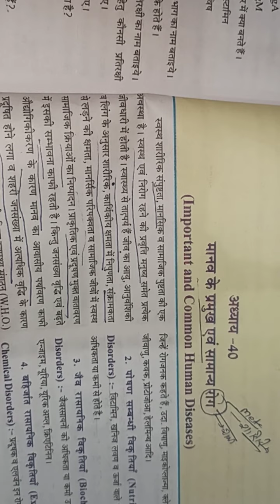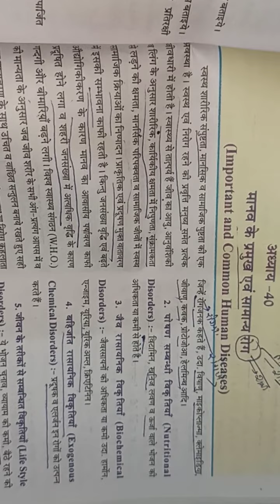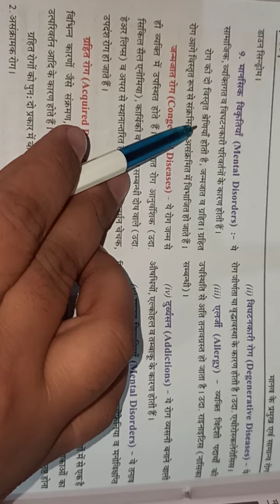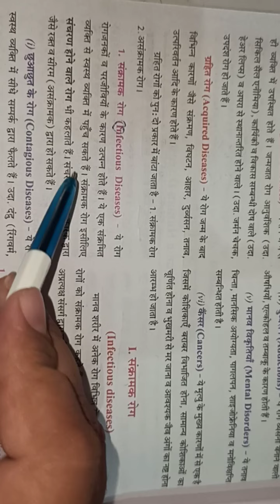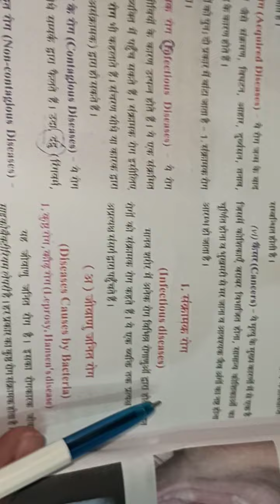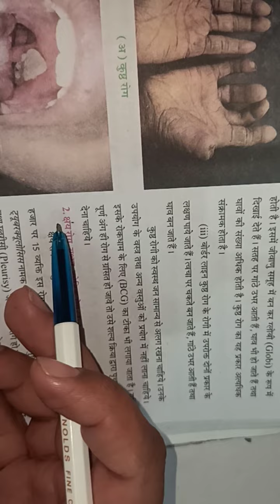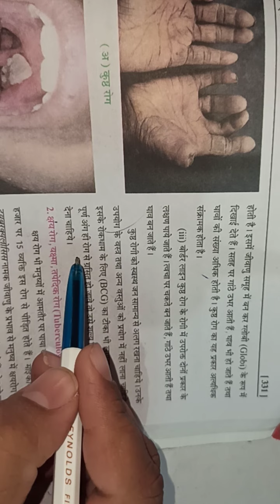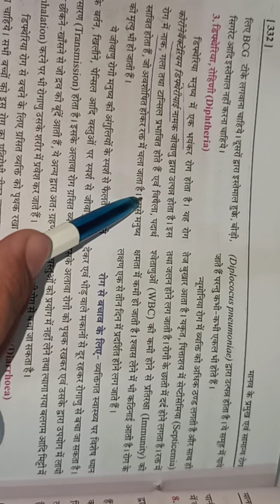12# hindi medium biology RBSE# chapter 40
Part 1# common disease in human# 5/12/2020